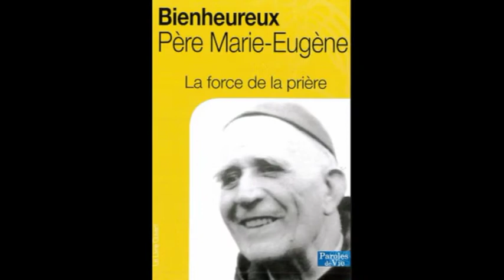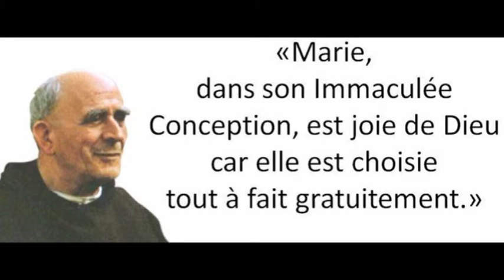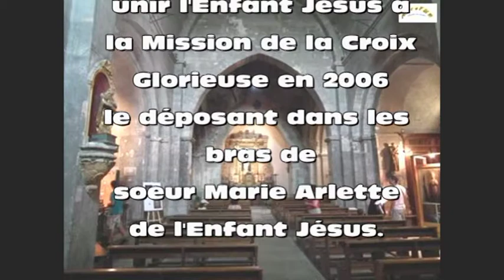ODCCG JOSEPH Christian n°228 PÈRE EUGÈNE MARIE (Le Bienheureux de Notre Dame de Vie)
CHANT SUR LE PÈRE EUGÈNE MARIE DE NOTRE DAME DE VIE déclaré BIENHEUREUX.